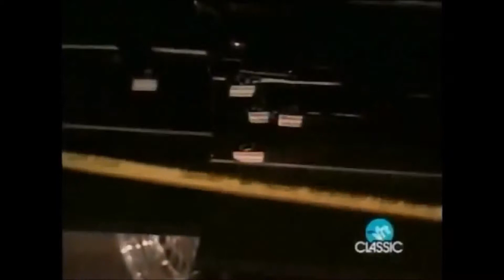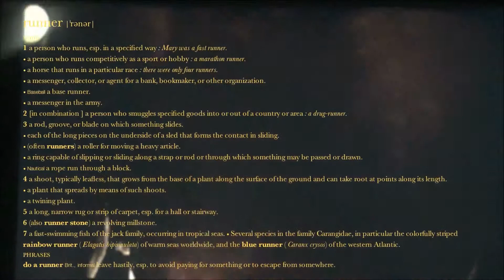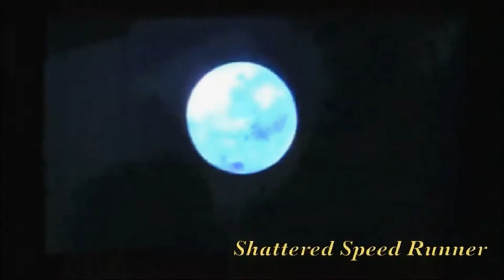Evanescence- Bring Me To Life